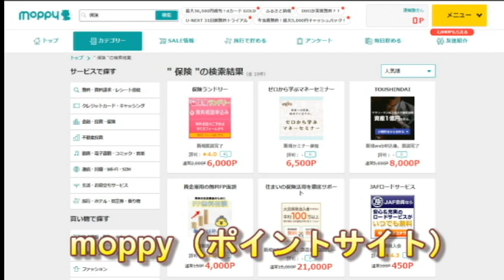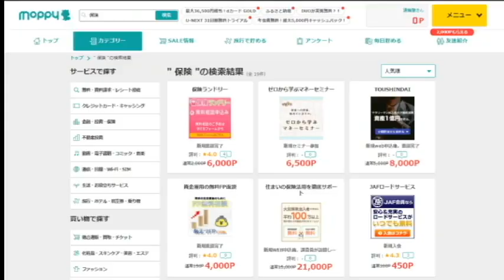【隠居TV】不確実な「第二弾：特別定額給付金」を待てない方のための話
ポイントサイトmoppyへの登録はこちらです。

そのほか、無料で稼げるサイトは結構あります。
今後もいろいろと紹介しますね。

「件名：速稼塾（あなたのお名前）」